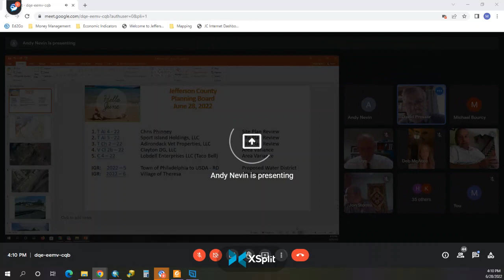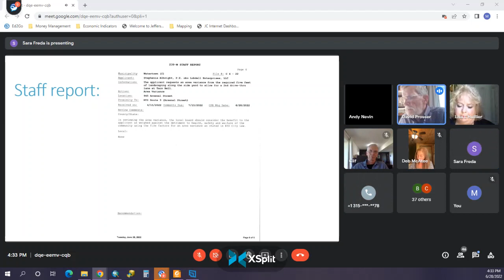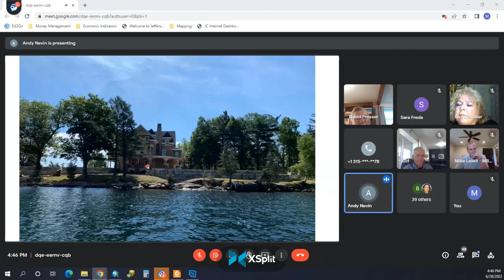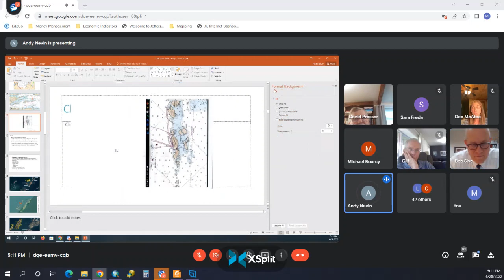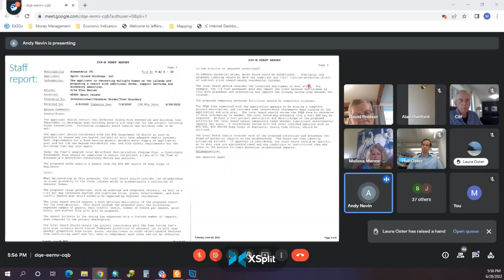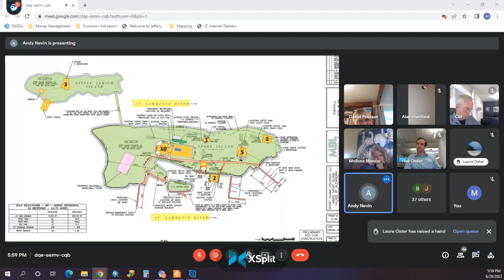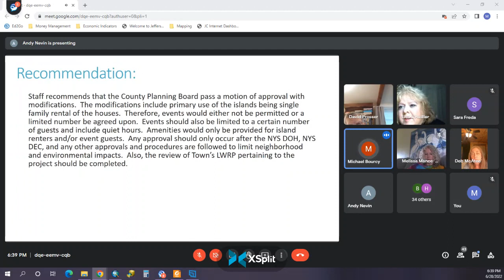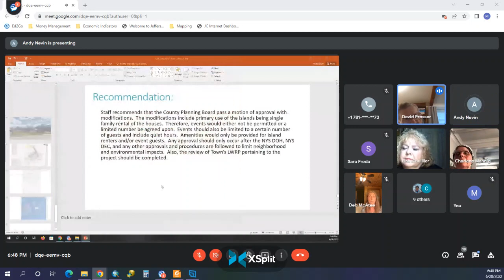June 2022 Jefferson County Planning Board Meeting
Meeting recording for the June 28, 2022 County Planning Board of Jefferson County, New York